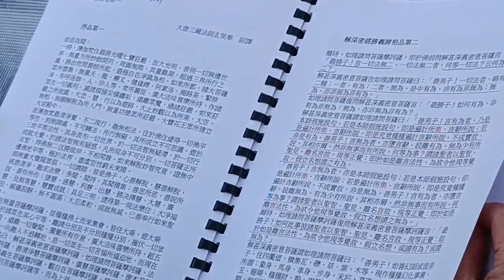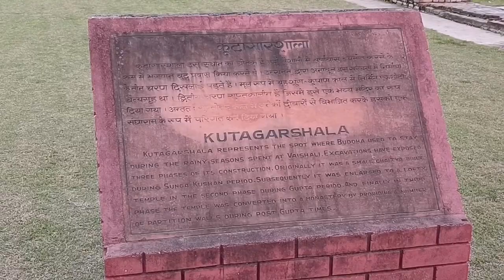अशोक स्तंभ वैशाली | Pride of Bihar | Vlog No-84 | ADK Vlogs Presents